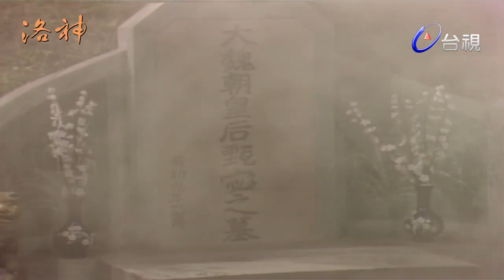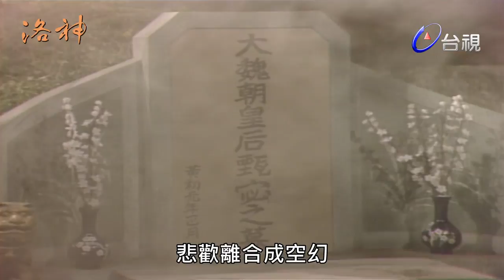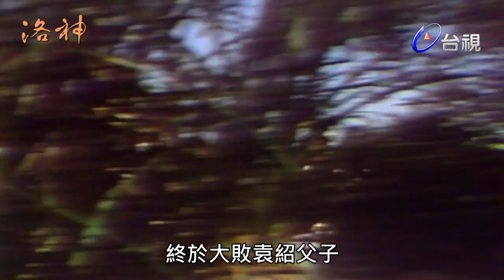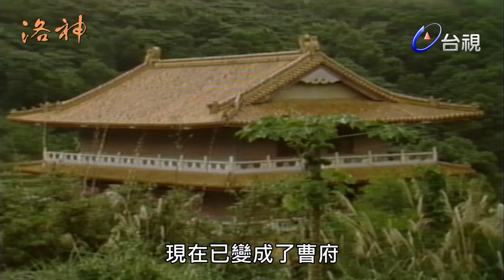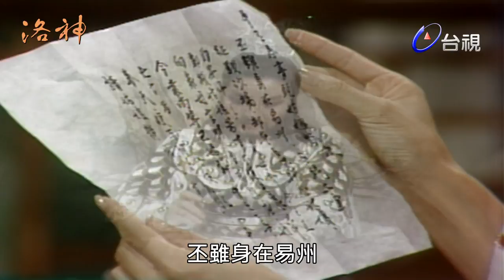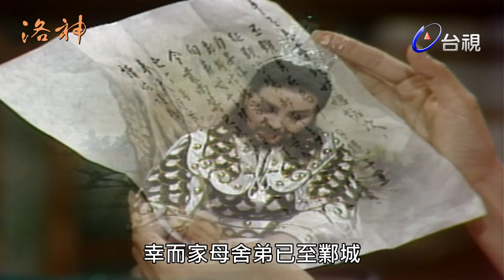楊麗花歌仔戲－洛神 第 01 集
黃初三年，曹植（子建）在萬般不如意的情況下離開京城，返回封地。子建行經洛水時，突聞遠處傳來天籟之音。只見紫色祥雲間仙幡飄渺，笙笛齊鳴，眾仙子簇擁著金色鳳鸞緩緩而降，甄后身著霓裳、巧笑倩兮。子建夢中驚醒，只見朗朗乾坤，洛水東流，甄后芳蹤已杳，方知南柯一夢禁不住悲從中來，愴然淚下，昏昏然跌入回憶……

建安九年，曹操率大軍攻破袁紹據守的鄴城。曹植及其兄曹丕見袁紹妻甄宓，驚為天人，同時展開追求殊不知曹操破城旨在甄氏，父子間一陣爾虞我詐。子建與甄氏感情日濃，曹丕亦窮追不捨曹操之妻卞氏唯恐夜長夢多引起禍患，遂強促將甄氏嫁與曹丕。曹植聞訊，痛不欲生，將悲痛之情發洩於戰場上，交鋒時神勇過人、殺敵無數，加之才高八斗、學富五車，曹操甚為欣賞、欲策立為太子，這更引起曹丕忌妒。兄弟反目，內廷中亦分成擁丕派與擁植派，明爭暗鬥，幾無寧日。曹丕破南皮，得歌女郭氏，納為內侍。郭女城府深沈，聞曹丕與子建兄弟不和，又知甄氏對曹丕只是應付，此為攀昇最好時機於是先取悅曹母，後殷勤照拂甄氏，在曹丕床前吹枕邊風，離間甄宓與兄弟間感情。郭氏用盡手段，總算攀上夫人之位，與甄妃平起平坐後郭氏更採取一石兩鳥之計，誣賴丕之子乃曹植與甄宓所生丕大怒，險些毒殺親生之子。

曹操有意立子建為太子，擁丕派大為驚慌。擁丕派有人獻計，勸丕以「德孝」爭取曹操好感。丕遂親掌父糞便以示孝，此舉果令操十分動容，建安二十二年，丕終被立為太子。曹丕即位後在郭氏教唆下，展開血腥報復，凡曾唱反調者均一一誅殺，最後甄宓亦被賜死。甄后賜死的消息傳到子建耳中，子建痛不欲生，又接到曹丕聖旨，押解入京。步入洛陽大殿，曹丕親審子建，並命其以七步為詩。子建悲憤填膺，七步未完，千古名句已然吟出：「煮豆燃豆箕，豆在釜中泣，本是同根生，相煎何太急。」此詩撼動了曹丕的惻隱之心，適逢卞氏聞訊趕至，方解除了子建生死危機。囚在京師大牢中的子建，雖逃過死劫，卻生不如死。突然曹丕令人送來一物，子建拆閱，見是「金縷玉帶枕」，頓時如遭雷殛，天旋地轉。子建睹物思人，不覺潸然淚下。時逢深秋，落葉繽紛，濛濛煙雨狼狽襤褸的子建跪別慈母，離開京師，步上漫漫歸路。

雨濛濛、淚濛濛、前途茫茫…泥濘路上，子建踽踽獨行，懷中緊握金縷玉帶枕，緩緩入夢而去。突然雷電交鳴，震醒子建。只見景物依舊，人事已非向著茫茫洛水呼喚，但喚回的只是無盡的風聲、雨聲、浪濤聲。子建打開行囊，取出紙墨，揮毫寫下「感甄賦」，故事結束。子建的「感甄賦」，後被曹丕子曹叡因影射其母而改為「洛神賦」，這就是「洛神」故事的由來。

演員:楊麗花